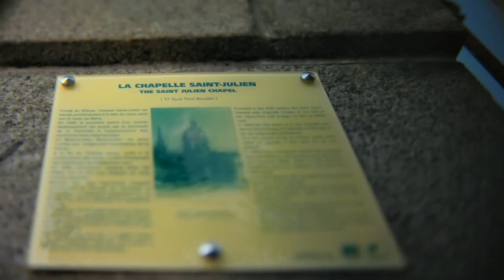LAVAL 01.06.2009 timelapse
Chapelle St Julien, quai Paul Boudet, Laval - 19h-21h

this Xth century old church rebuilt in 1899 is now a place for contemporary art exhibitions.